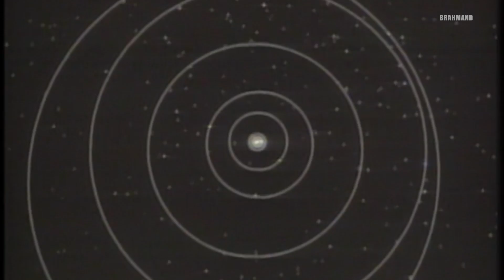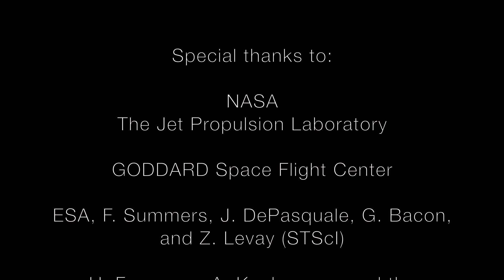ब्रह्माण्ड - हमारा स्थान (4K) Our place in the universe Pilot Episode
ब्रह्मांड में हमारा महत्व क्या है? हम कहाँ से आए? ब्रह्मांड कितना बड़ा है? रोशनी और गुरुत्वाकर्षण कैसे काम करते हैं? क्या ग्लोबल वॉर्मिंग हमारे जीवन को बदल देगी? हम ब्रह्मांड के बारे में क्या जानते हैं?
रोशनी का प्रदूषण हमारा रात के आसमान से नाता तोड़ देता है, और हमारा ब्रह्मांड को समझने का मौक़ा हमसे छीन लेता है।

अगर मेरी तरह आपके मन में भी यही सवाल हैं, तो चलिए एक नए सफ़र पर चलते हैं, और ब्रह्मांड को और गहराई से समझने का प्रयास, एक साथ करते हैं!